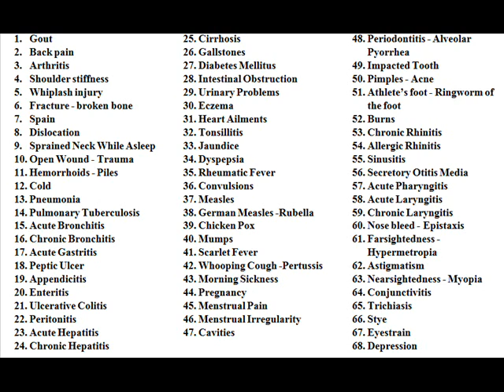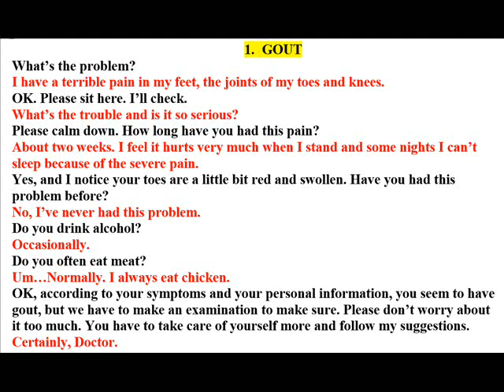TIẾNG ANH GIAO TIẾP Y KHOA Bài 1. BỆNH GÚT - GOUT